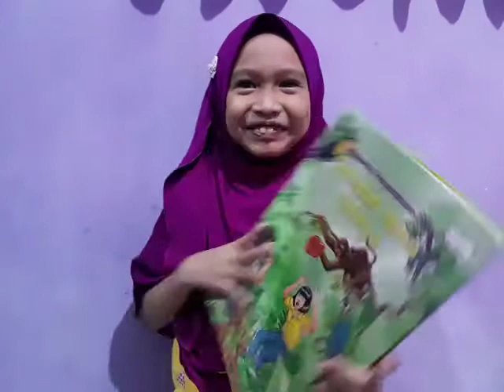Presentasi Jihan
Presentasi JIhan tentang buku yang dibaca